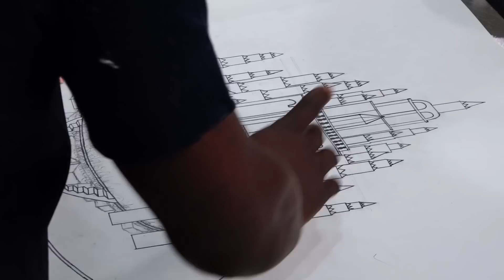BAKE THAT CAKE WITH DRIPPLES : S02E01: THE MAJESTIC CASTLE CAKE!!!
Hello! I’m Tareela V. Okene and I'm so excited to have you here.

The show follows selected clients who make cake orders, through the creative baking processes up until the grand delivery of their beautiful cakes! Join us on this entertaining, fun, sweet and savory adventure!!!

You can catch it all here on my YouTube channel BAKE THAT CAKE WITH DRIPPLES.

I created this channel for other sweet tooth and cake lovers like me. Excited already? Catch me and the Dripples Team as we take on different cake challenges, meet exciting guests, deadlines with planners and have fun through it all!!!

Now, Lets BAKE THAT CAKE!!!